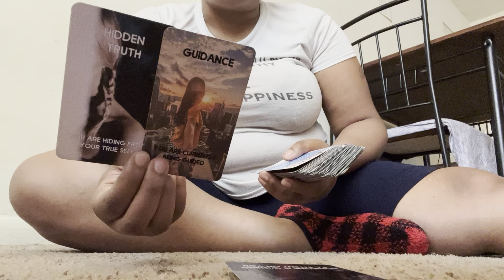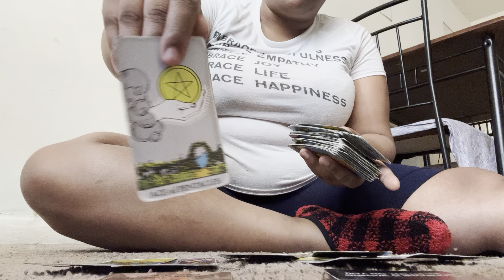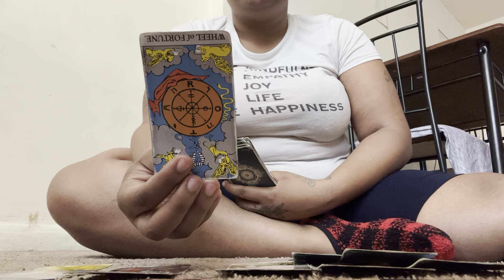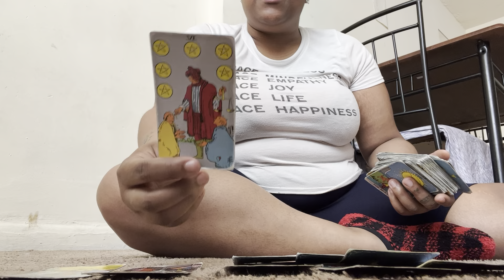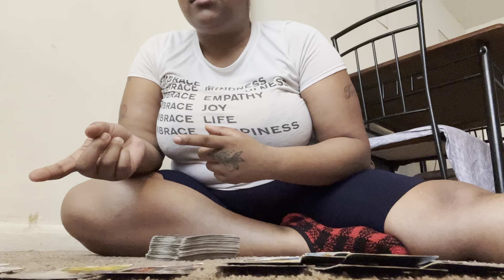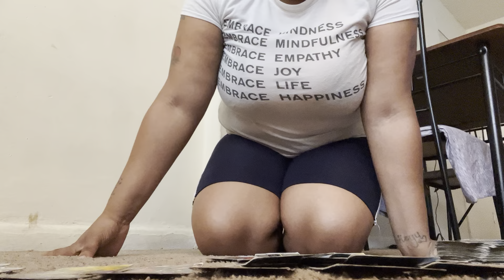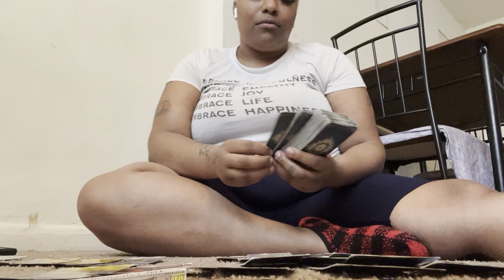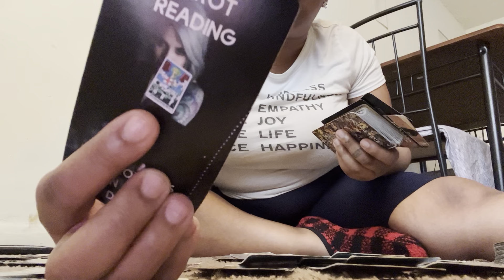Aquarius ♒️: Community Of Friends/Family Wants To double cross you